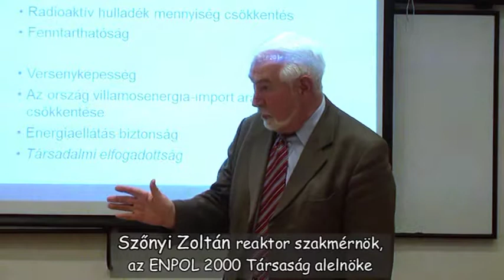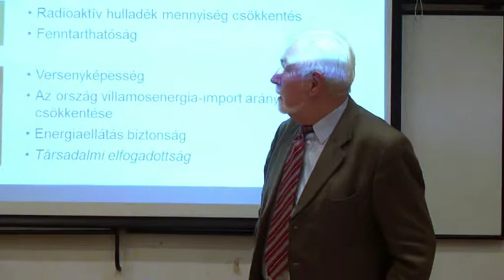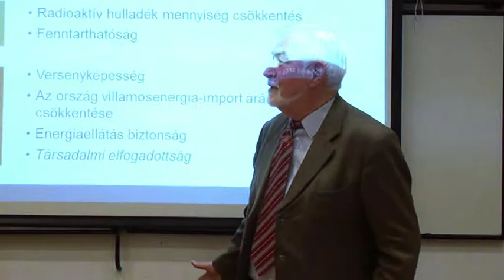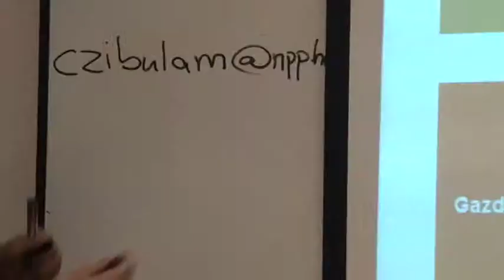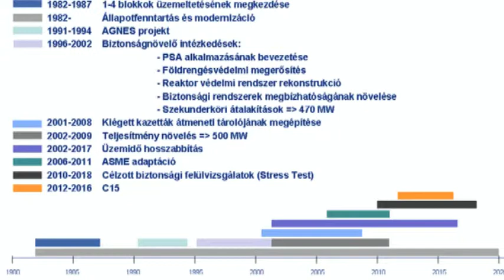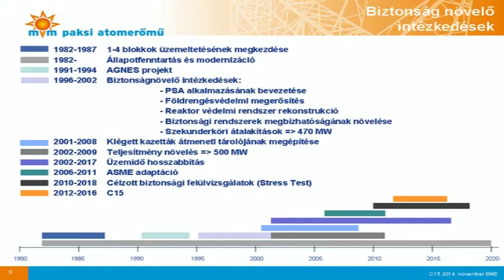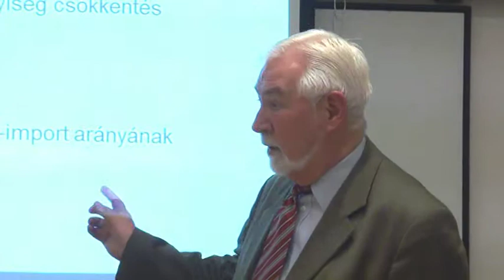143. ENPOL HÉTFŐ Kérdések-vélamények